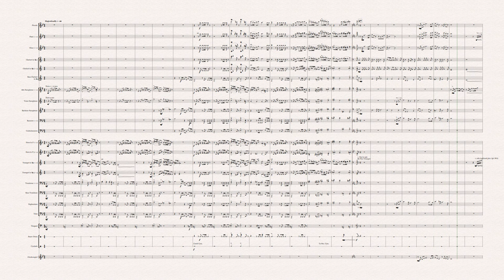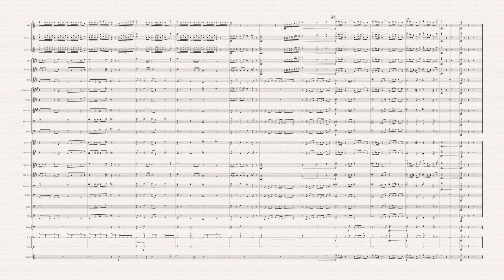Northwestern Peaks (for Wind Band)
I was inspired to compose Northwestern Peaks after completing a photo study digital painting last year of a picture of Mount Hood

I had originally wanted to export the sped-up process video of the painting and write music to said video but never got around to it.  The opening fanfare is the music I originally had in mind and decided to finally compose and develop it before the end of 2019.

Where I currently live in the pacific northwest, I am able to see a few mountains on clear sunny days, including Mt. Hood and Mt. Saint Helens, among others, towering higher than anything else around the region.  The title "Northwestern Peaks" is a nod to the beauty and majesty of these mountains.

Composed in Sibelius 7.5 using NotePerformer for playback